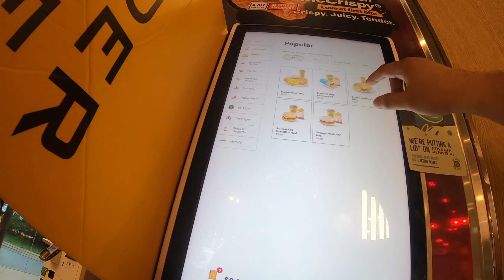BREAKFAST RIDE - QUICK LOOP TO KRANJI x LCK x PANDAN RIVER | 18 DEC 2021 | WR EP09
Short weekend breakfast ride with Yvette, Hannah and Sir Ricky. Riding to our usual Kranji x LCK X Pandan Gardens loop.